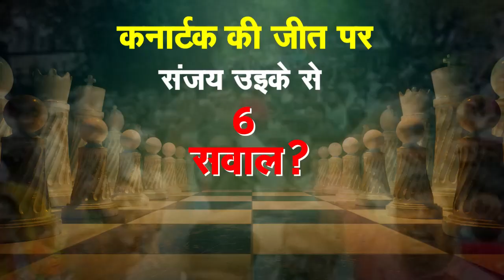Sawal - Jawab। कर्नाटक की जीत पर कांग्रेस जिलाध्यक्ष संजय उइके ने BGT MEDIA से क्या कहा?